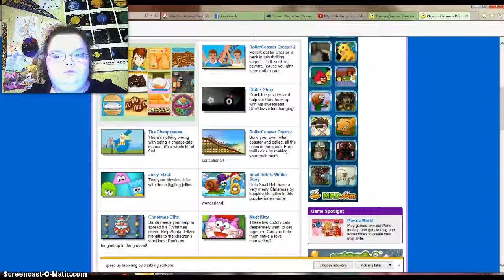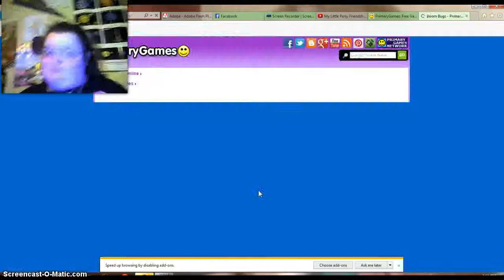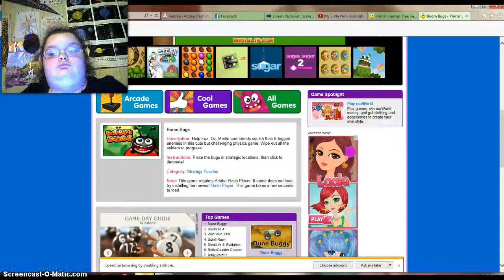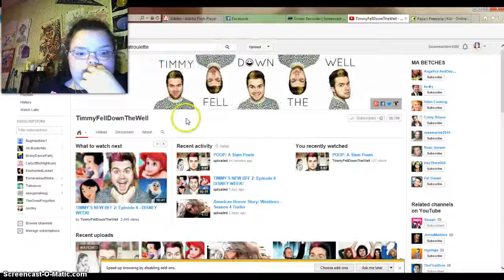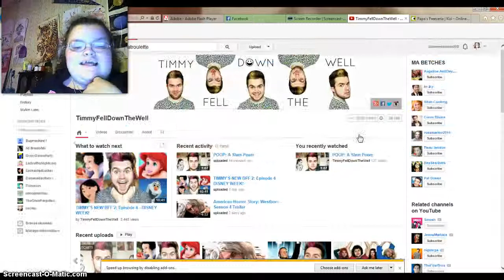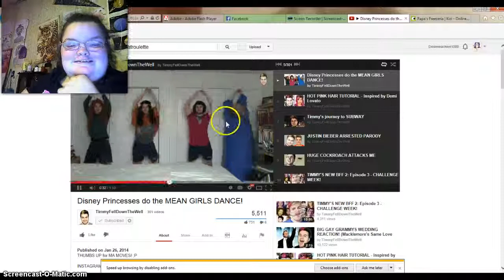Boom Bugs and Timmy shout out.